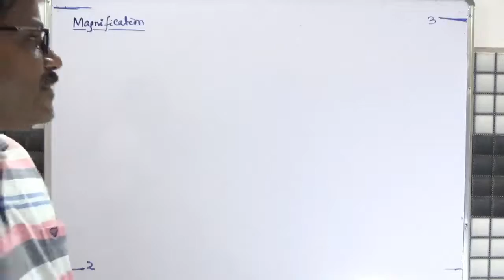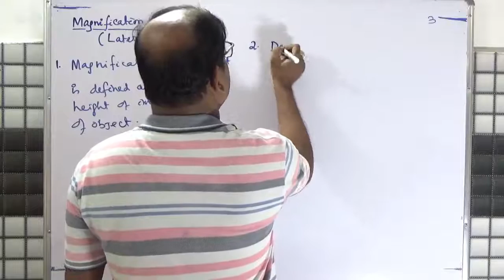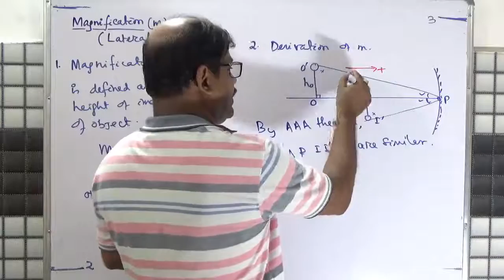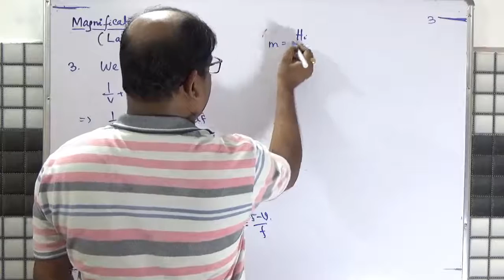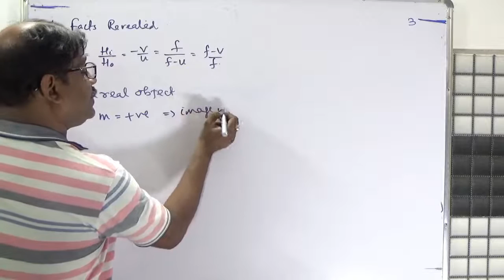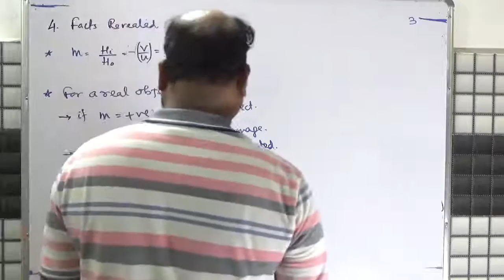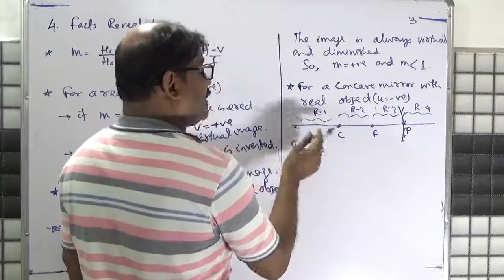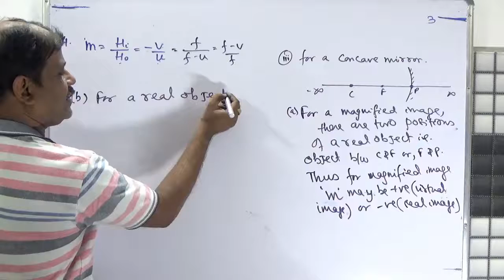Ray optics / Reflection/ Spherical surface/ Part-7/JEE/NEET/XII/ Hometutor CTS / Er.B. Mishra-2020P